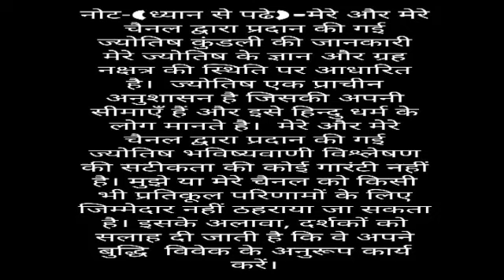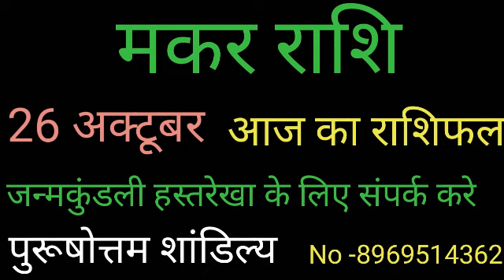Aaj ki makar rashi | Makar rashi Aaj ka rashifal | 26 October Makar rashi | Dhanu makar special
Video published- 25 October 2019

मकर राशि नाम अक्षर - भो, जा, जी, खी, खू, खे, खो, गा, गी

सभी राशि के लिए एक चैनल अलग से Rashi Ki Duniya ~

Makar dainik rashifal 26 october  2019
1st-Makar rashi love rashifal
2nd-Makar rashi dainik  rupya paisa rashifal
3rd- Makar rashi dainik  swasthay rashifal
4th- Makar  dainik  vyapaar vyavsay career rashifal
5th- Makar  Dainik gyan shikha rashifal
मकर  राशि दैनिक राशिफल 26 अक्टूबर 2019 -
1- मकर  राशि के दैनिक उपाय
2- मकर  राशि धन और वित्त संबंधित सारी बाते
3- मकर  राशि प्रेम संबंध प्रेम प्रसंग राशिफल
4- मकर  राशि दैनिक स्वास्थ्य से संबंधित राशिफल
5- मकर  राशि व्यापार व्यवसाय करियर जीवन राशिफल
6- मकर  राशि दैनिक राशिफल
7- मकर  राशि जन्मकुंडली विशेषज्ञ

धन्यवाद ।